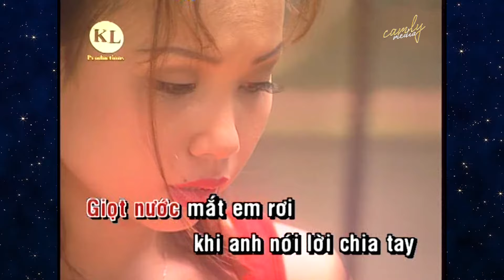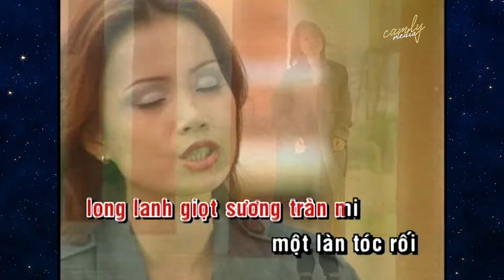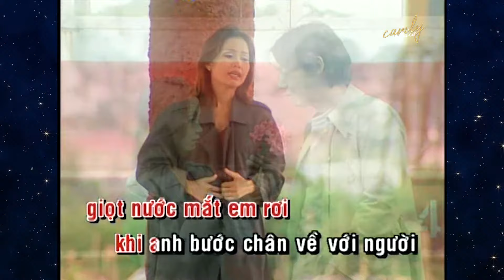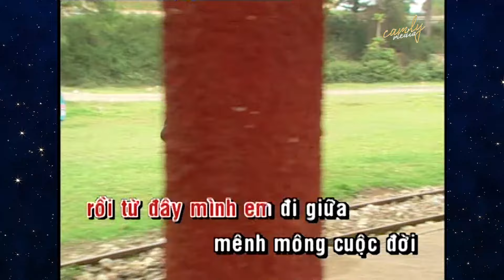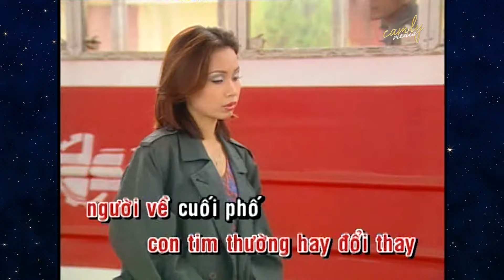Người Về Cuối Phố I Karaoke Beat Gốc I Cẩm Ly